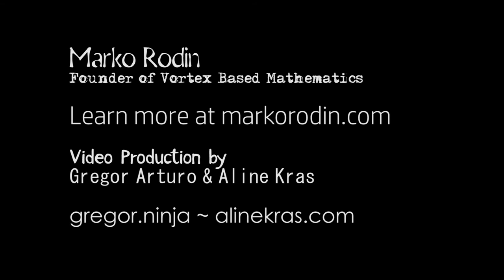Marko Rodin: "This is really a game show"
Marko Rodin discusses a side note on the meaning of life. He is being interviewed by Gregor Arturo, a protege of his and independent researcher, and filmmaker Aline Kras. Shot on site at ChocolaTree Organic Eatery in Sedona, Arizona in October 2016.

Filming by Aline Kras.
Video Editing by Gregor Arturo.